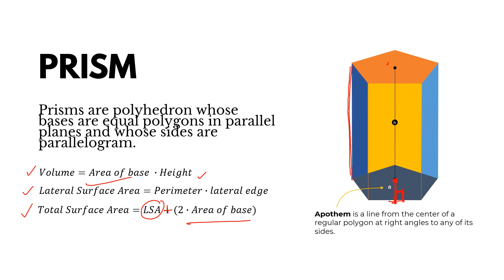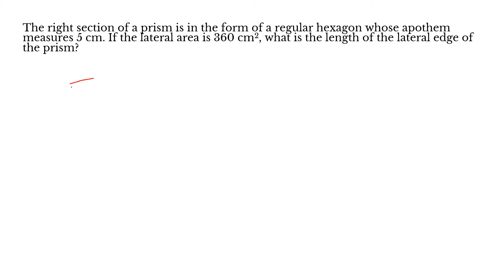Prisms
Lateral Surface Area, Total Surface Area, and Volume of Prisms

#1: 01:47 - The bases of a triangular right prism are 12 cm apart. Find the total surface area of the prism if one side of the equilateral triangular base measures 6 cm.
#2: 05:45 - A right prism has a square base and a lateral edge 10 cm. Find the volume if the lateral area is 120 cm2.
#3: 07:57 - The right section of a prism is in the form of a regular hexagon whose apothem measures 5 cm. If the lateral area is 360 cm2, what is the length of the lateral edge of the prism?